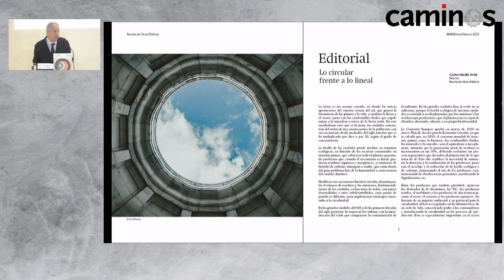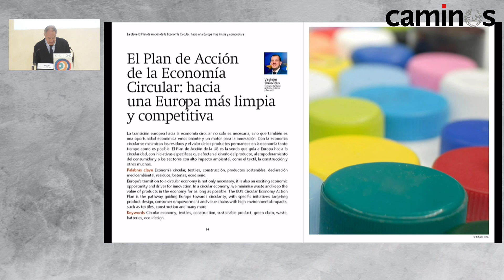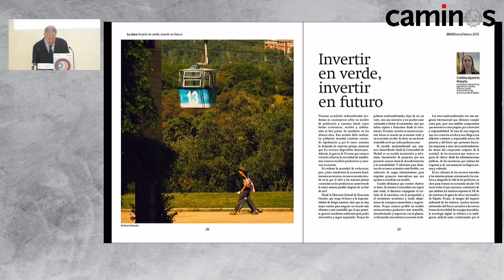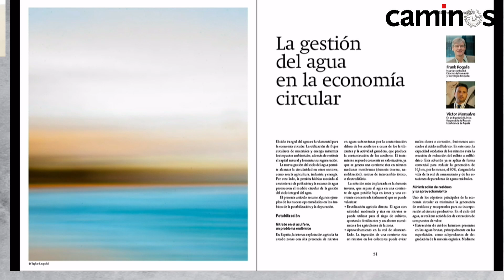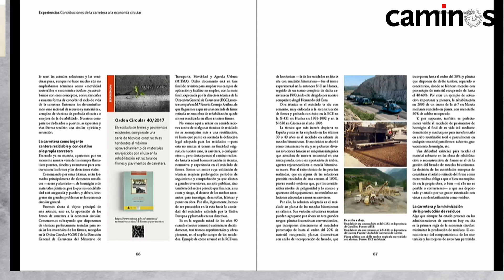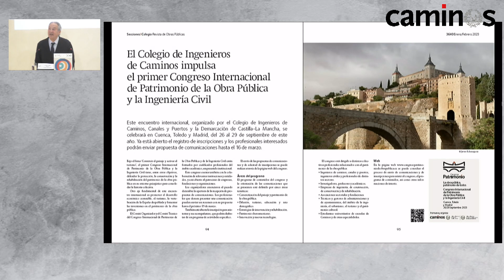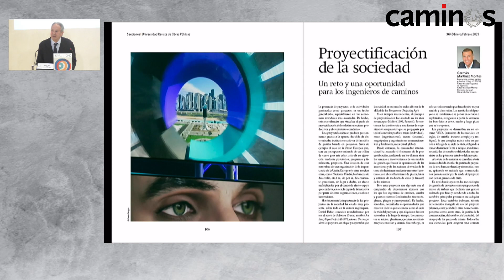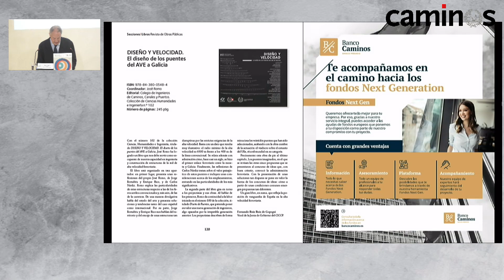Diálogos de la Revista de Obras Públicas sobre el tema del número 3640, la Economía circular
El presidente del Colegio, el director de la Revista de Obras Públicas y algunos de los autores del último número, se citan en el Auditorio Agustín de Betancourt para ampliar el análisis sobre la Economía circular que se realiza en la publicación 3640, en una nueva sesión de los Diálogos de la Revista de Obras Públicas.